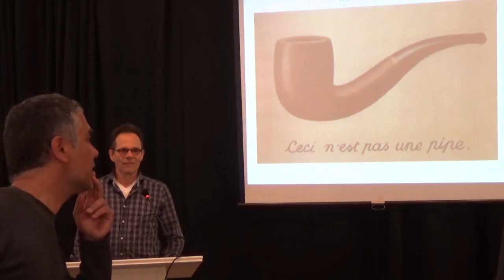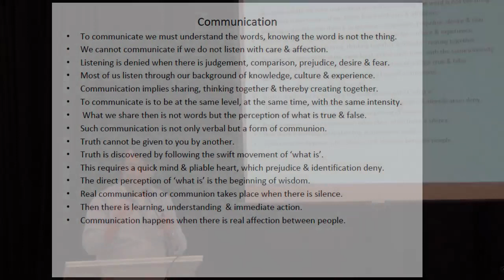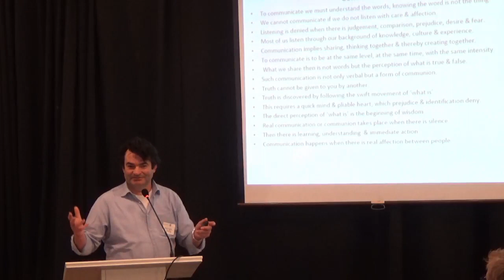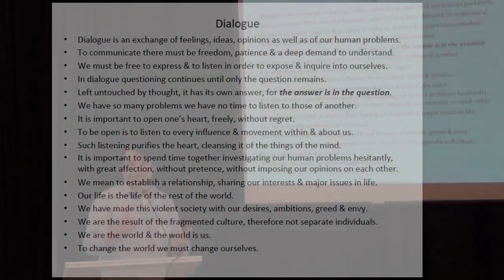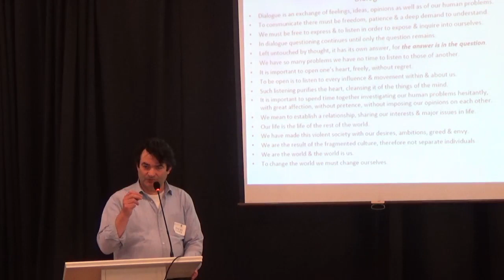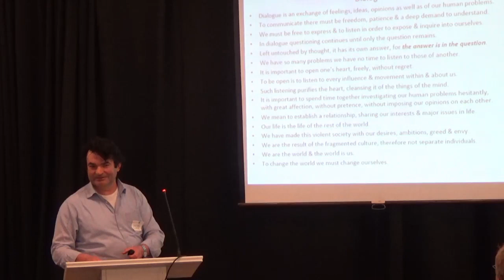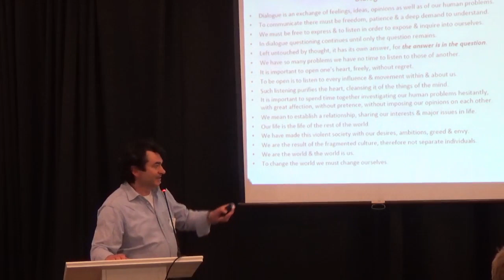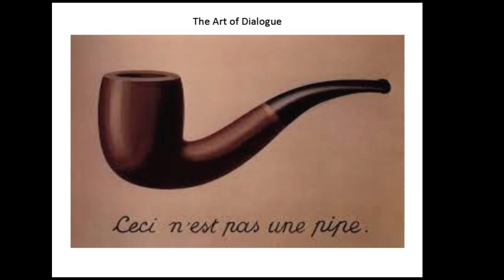Javier Gomez Rodriguez | Exploring Dialogue